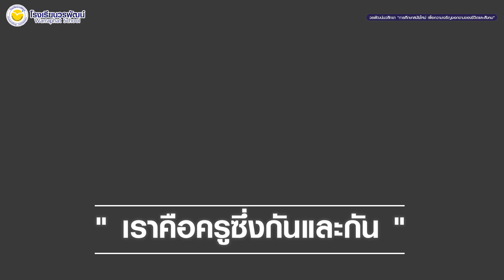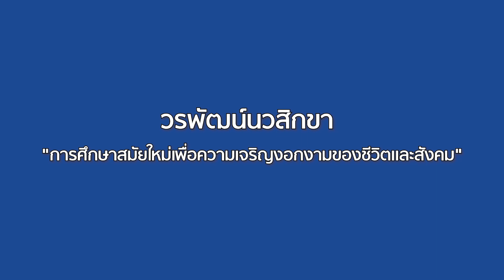กิจกรรมไหว้ครูโรงเรียนวรพัฒน์ " เราคือครูซึ่งกันและกัน "